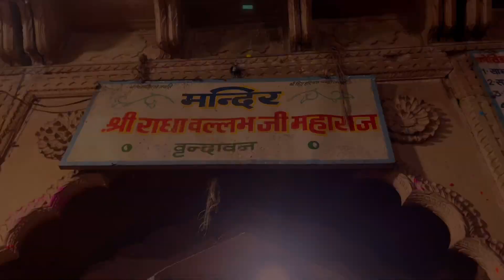Vrindavan Holi Celebration 2024 | Barsana Latthmaar Holi || My Crazy Holi Experience in Vrindavan♥️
Vrindavan Holi
Mathura Holi
Barsana Holi
Latthmar holi
Barsana Ladoo holi
Vrindavan vlog
vrindavan holi vlog
Travelling vlog
Trending vlog
trending Mathura vlog
Nandgao holi vlog
Prem mandir vlog
banke bihari vlog
Iskcon temple vrindavan vlog